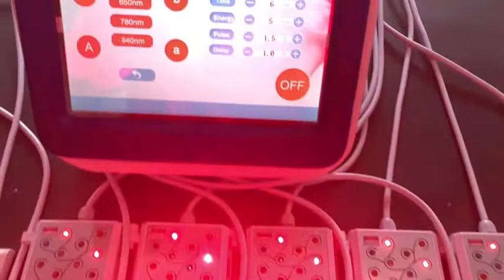I am doing the treatment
Laser like lipo to shrink your fat aeras,see results after just one 15 minute treatment.